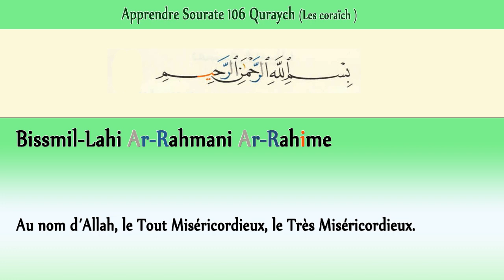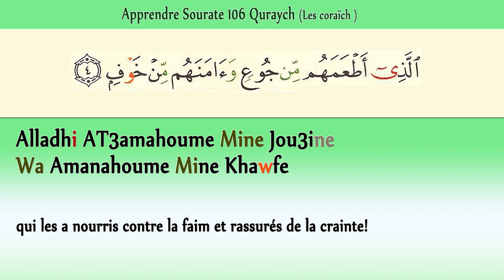Apprendre sourate 106 Quraysh (Les quraych) El hossari [courte sourate qoraich] Coran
Lien : Télécharger et Apprendre Sourate 106 Quraych En MP3...

Apprendre sourate Quraysh (Les quraych) El hossari [courte sourate qoraich] Coran, Sourate 106 quraych avec avec une belle récitation en arabe et traduction en français.
sourate qoraych est une petite sourate du coran.
Apprendez Sourate al ma'un au enfants, débutant, reconverties

Phonétique :
1. Li ilafi qoraych
2. ilafihime rihlatach-Chita'i Was-Sayfe
3. Fel Ya3boudou Rabba hadhel Beyte
4. Alladhi AT3amahoume Mine jou3ine Wa Amanahoume Mine Khawfe

Traduction :
1 A cause du pacte des Quraysh,
2 De leur pacte [concernant] les voyages d´hiver et d´été.
3 Qu´ils adorent donc le Seigneur de cette Maison (la Kaaba).
4 qui les a nourris contre la faim et rassurés de la crainte!

Cette sourate traite d’un grave problème et nombreux sont ceux qui en souffrent : le fait de s’habituer aux bienfaits qu’Allah nous a accordés au point de ne plus les sentir et de ne plus éprouver de gratitude. “A cause du pacte des Qoraych,* De leur pacte [concernant] les voyages d’hiver et d’été.” versets 1-2. Les Qoraychites s’était habitués à ce grand bienfait dont ils jouissaient, en ce qu’Allah leur avait assuré un itinéraire sûr leur permettant de faire deux voyages commerciaux par an, un en été et un en hiver. C’est un bienfait pour lequel il faut remercier le Bienfaiteur, et L’adorer : “Qu’ils adorent donc le Seigneur de cette Maison [la Ka‘ba], *qui les a nourris contre la faim et rassurés de la crainte!” Les plus grands bienfaits d’Allah pour l’homme et ses besoins les plus impérieux sont la nourriture et la sécurité. Sourate Qoraych dit aux lecteurs du Coran : Gardez vos coeurs vivants en vous rappelant toujours de Ses bienfaits, et restez vigilants, car l’habitude fait mourir le coeur et l’éloigne de la gratitude envers le Bienfaiteur.